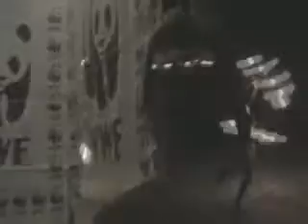A föld órája egy óra sötétség - OTP Fáy András Alapítvány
OTP FÁY ANDRÁS ALAPÍTVÁNY - BEMUTATÁS

Az OTP Bank Rt. 1992-ben hozta létre a Fáy András Alapítványt. A bank vezetői számára már ekkor egyértelmű volt, hogy bár a civil szféra működtetése nem kereskedelmi banki feladat, azonban a társadalmi élet nehezen finanszírozható területein, akinek lehetősége van, annak segítenie kell.

Így e segítő szándék konkrét megvalósításaként hozta létre az OTP Bank Rt. a Fáy Alapítványt. A cél az anyagi forrásokban szűkös, de tehetségekben bővelkedő területek kiemelkedő munkát végző képviselőinek a támogatása volt.

Az Alapítvány finanszírozója az OTP Bank, azonban a támogatói döntések meghozatalában független szaktekintélyek, rangos közéleti szereplők vettek (és vesznek) részt.
Az OTP Fáy András Alapítvány adományozó tevékenysége jelenleg pályázati rendszerben működik. A támogatás fókuszpontjait, irányait, a döntések súlyozását minden évben a Kuratórium határozza meg. Az Alapítvány politikamentes, nyitott és közérdekű szervezet, így bárki csatlakozhat hozzá, aki céljaival egyetért.

Az OTP Bank Rt. számára továbbra is fontos terület a mecenatúra, de a jövőben még aktívabban és még hatékonyabban szeretne a társaság e területen megjelenni. Ezért a bank vezetői úgy határoztak, hogy a ma hétköznapi gondjaihoz és feladataihoz igazodva, a társadalom új igényeit figyelembe véve megújítják, felfrissítik a Fáy Alapítvány tevékenységét.

ESÉLYT a JÖVŐ GENERÁCIÓNAK!

Az OTP Fáy András Alapítvány e mottó jegyében folytatja tevékenységét immáron több mint másfél évtizede. Az Alapítvány életében az elmúlt években fontos változások mentek végbe.

Kuratóriuma 2003-ban megváltozott, új tagokkal bővülve közhasznú szervezetként folytatja tevékenységét és a támogatandó területek átalakultak. Az elmúlt évek során a társadalom új igényeit figyelembe véve megújította, felfrissítette tevékenységét, melynek értelmében a GAZDASÁGI ÉS PÉNZÜGYI OKTATÁS, KARRIER ÉS ÉLETVEZETÉSI TANÁCSADÁS, ISMERETÁTADÁS területén folytatja tevékenységét.
Ez idő alatt kezdeményezései révén több tízezer diák szerzett plusz ismereteket e téren, és reményeink szerint a közeljövőben még több általános- és középiskolás fiatalnak nyújthat segítséget, még aktívabban és még hatékonyabban szeretne a társaság e területen megjelenni.

CivilJutub.hu információ (99nc)

ELÉRHETŐSÉG, KAPCSOLAT, ADATOK -- OTP Fáy András Alapítvány

Cím: 1052, Budapest, Nádor u. 16.